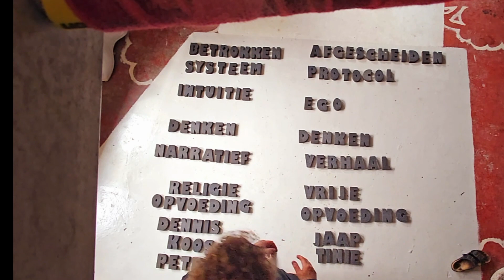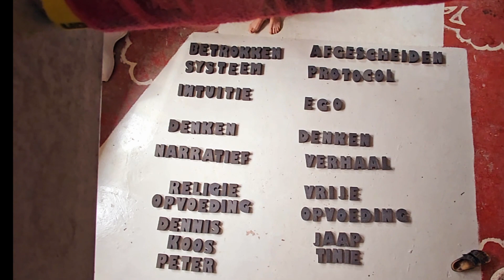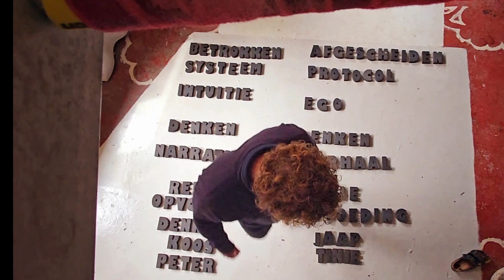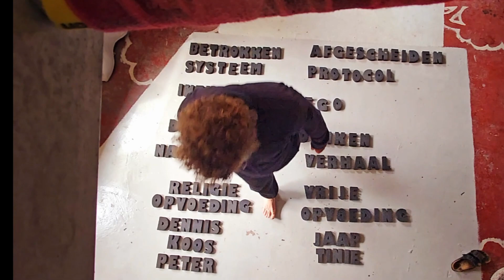Geloof Ik Het Ook? Alles Wat Aan Emoties En Gevoelens Langskomt? Het gaat niet zozeer om geloven.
Geloof Ik Het Ook? Alles Wat Aan Emoties En Gevoelens Langskomt?
Het gaat niet zozeer om geloven, het gaat om het volgen van elke staat van Zijn. Zoals het volgen van de eindeloze rij aan wolken die voorbijdrijven elke dag.
En dan het volgen wel met een juiste attitude! Vriendelijk, open, neutraal en helder.
Ik verzorg online trainingen waar deze onderwerpen aan bod komen.
Gr. John 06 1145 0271